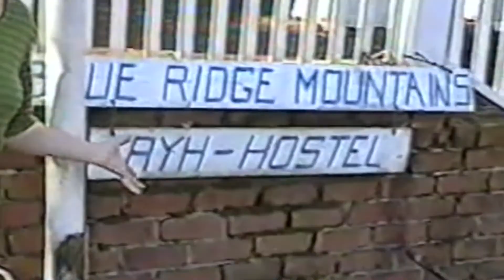What Is Normal? (Documentary)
Being blind or visually impaired doesn't mean that you cannot be happy and successful, provided you have the right support. In this exclusive documentary, I share my personal experiences of living with aniridia and nystagmus, experiment with the Microsoft Soundscape app, and discuss some of the many things I've enjoyed and achieved over the years.

I have been visually impaired since birth and I am happy with my life. This is my normal.

Many thanks to IndiGo Productions for producing this documentary and inviting me to be featured.

All views and opinions expressed are those of myself and Team IndiGo. We were not paid or gifted to make this film. It was produced as part of the Change Hearts module of the BA (Hons) Content, Media & Film Production degree.

These related videos will give you further insight into my life with vision loss: